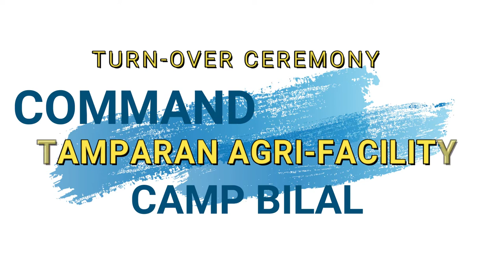Commander Bravo (BTA PARLIAMENT) From WAR to Development - Tamparan Agri-Fac Turnover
Tamparan Agriculture Facility Turnover Ceremony